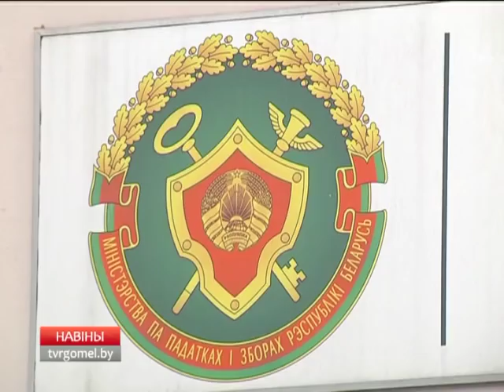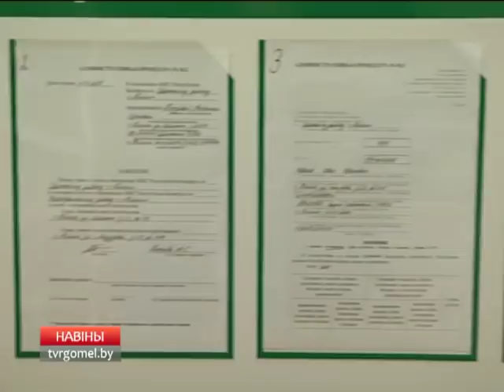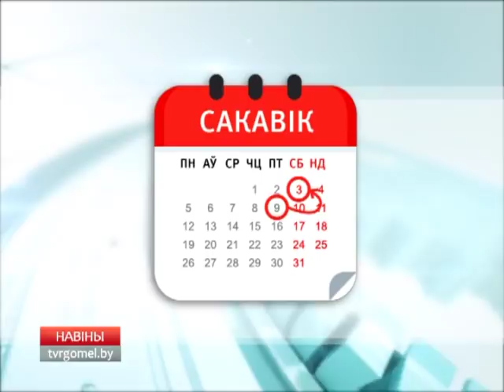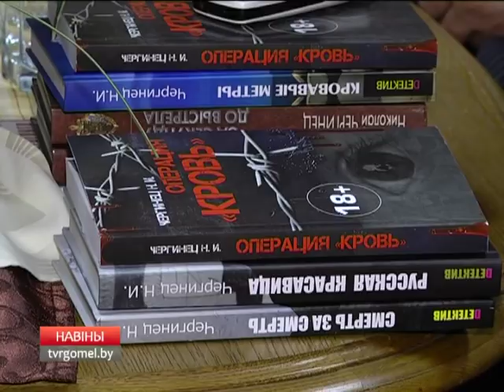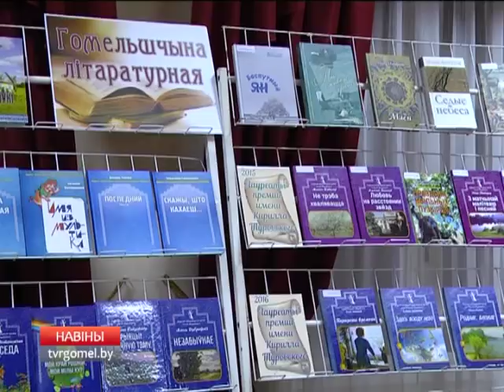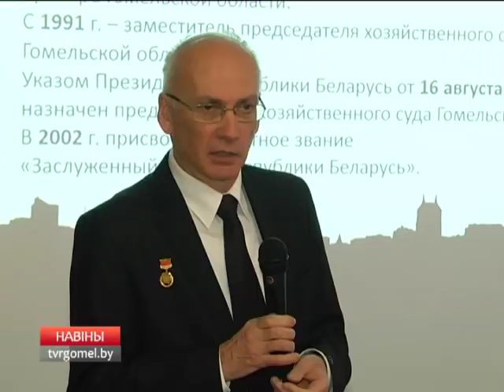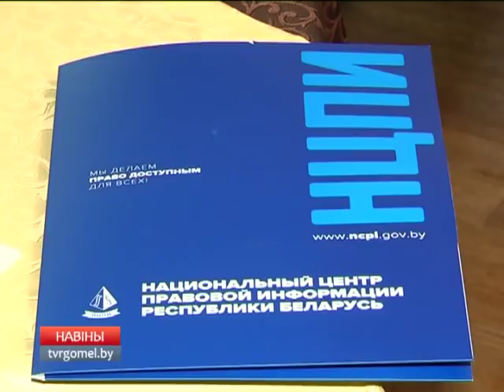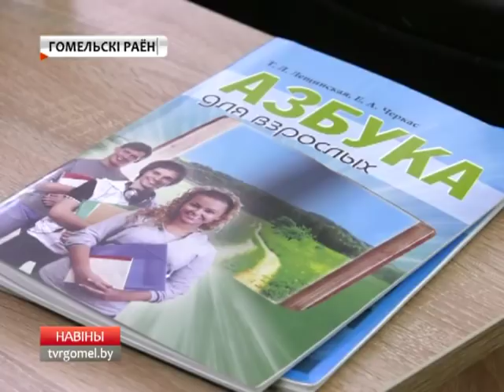30 11 2017 НОВОСТИ БТ 4